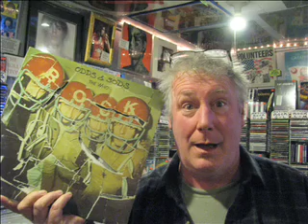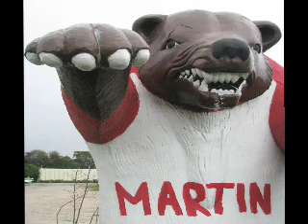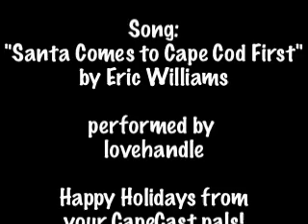CapeCast year in photos!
On today's CapeCast: Here's our year-end Cape Cod photo tribute to all the people and places that made 2010 great, set to our holiday song "Santa Comes to Cape Cod First"